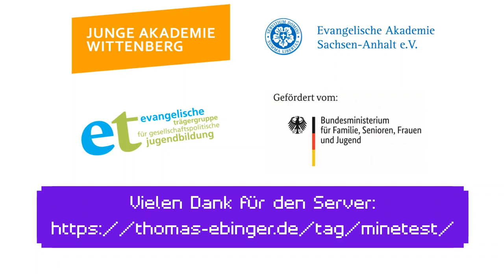So schütze ich Bereiche! stogromi's Minetest VLOG - PART IX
Bestimmte Bereiche - auch für mehrere Nutzer - zu schützen, so dass nur diese dort bauen können, ist auf dem Minetest-Corona-Server und dann, wenn man in Minetest das Module "Areas" eingefügt hat, gar nicht so schwierig. Ich zeige Euch hier einen Weg, wie es geht.

Ein Projekt der Jungen Akademie Wittenberg / Ev. Akademie Sachsen-Anhalt e.V. mit vielen Kooperationspartnern im Rahmen der Ev. Trägergruppe für gesellschaftspolitische Jugendbildung und gefördert aus Mitteln des Bundesministeriums für Familie, Senioren, Frauen und Jugend.